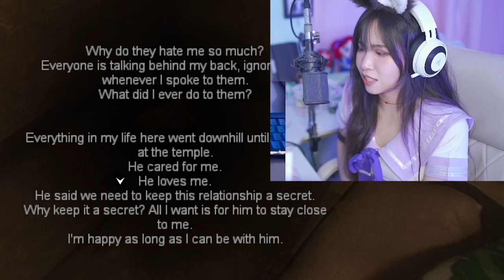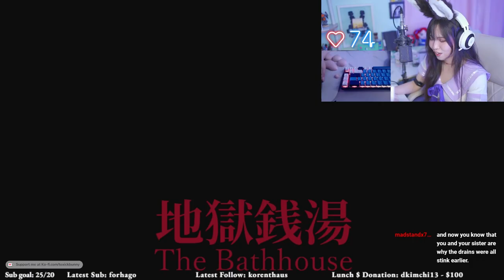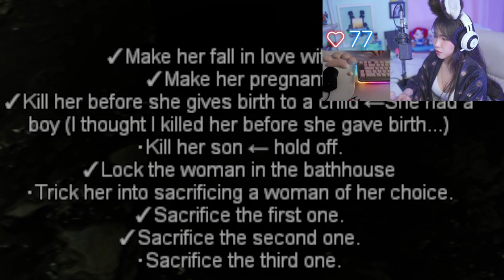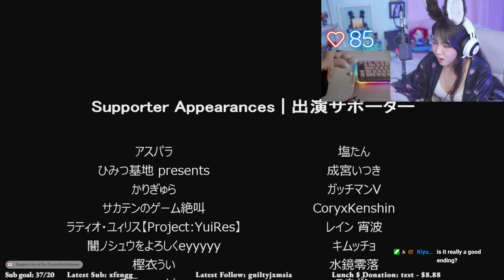The Bathhouse KIMONO Gameplay (Good and Bad Ending)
Horror Streamer takes on The Bathhouse | 地獄銭湯.
All the gameplay clips shown are from Twitch replays! @1080p60fps.
Stop by Tuesday Thursday or Friday to come hangout with my little community!

The Bathhouse is a Japanese themed horror game about the bathhouse. It is extremely relatable to anyone that has visited a bathhouse.

SPECIAL THANKS TO TYLERCHU FOR EDITS!

Other Socials-